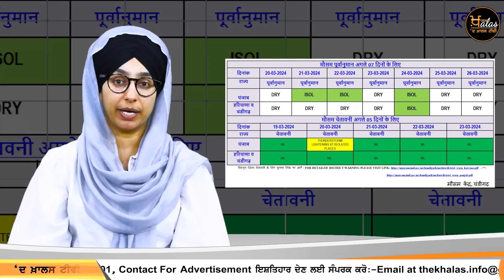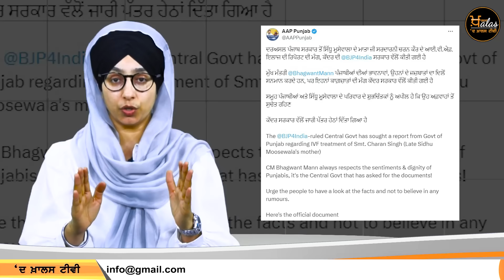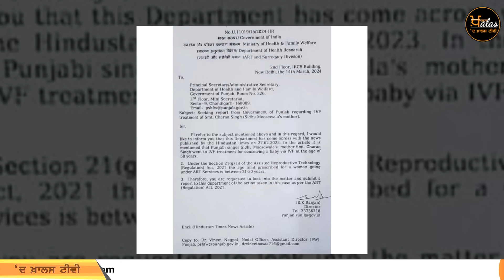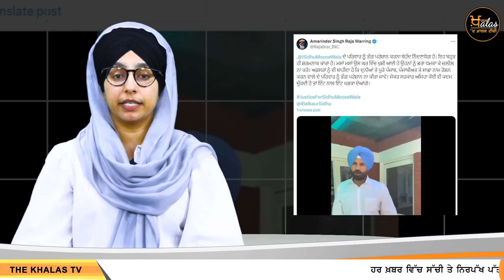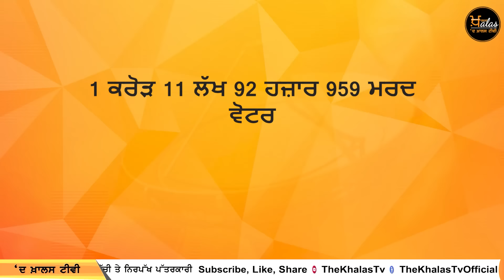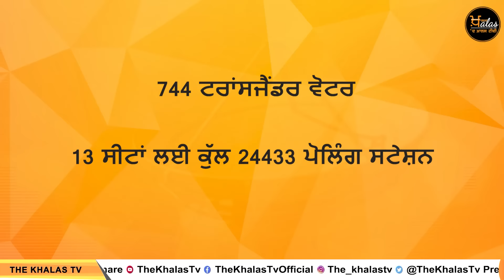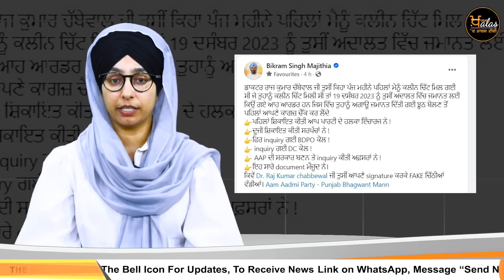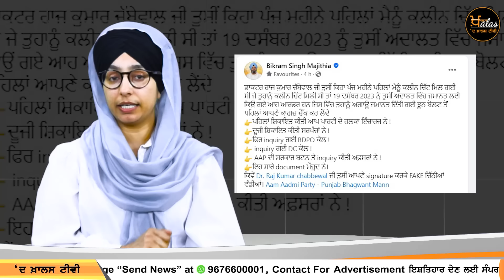Punjabi News Today । 20 March 2024 | Top News | Big News | ਅੱਜ ਦੀਆਂ ਵੱਡੀਆਂ ਖ਼ਬਰਾਂ | THE KHALAS TV